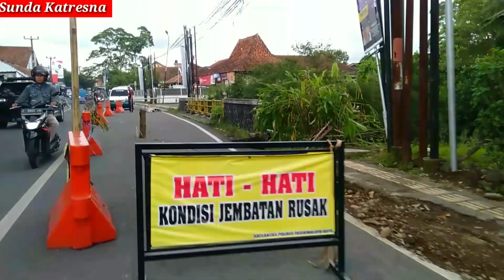Jembatan Hampir Roboh Di Tasikmalaya Akibat Tergerus Deras nya Air Sungai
jembatan penghubung Tasikmalaya dengan Ciamis dari arah pasar Pancasila menuju Ciamis di Jalan Ahmad Yani
jembatan rusak akibat tergerus derasnya air sungai

disebabkan oleh cuaca musim penghujan di Tasikmalaya Jawa Barat

namun jembatan ini masih bisa dilalui
tetapi menyebabkan sedikit ada kemacetan karena jalur yang dipakai hanya sebelah yaitu di sebelah kiri karena bagian sebelah kanan itu sudah retak jembatan ini mungkin saja hampir roboh akibat diterjang derasnya air Sungai Yang meluap